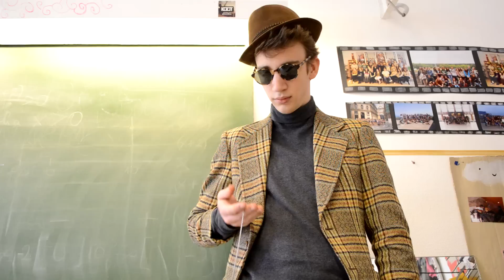Bölcsészek III.:A bölcsészek alkonya - trailer